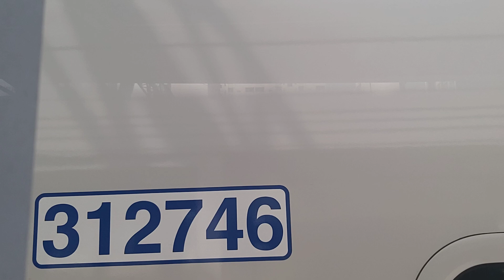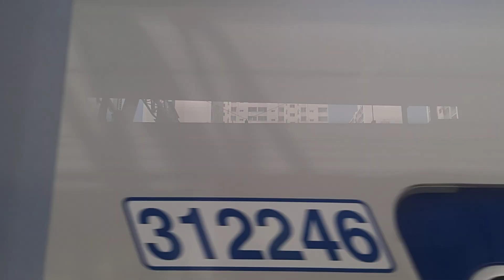코레일 1호선 의정부행 열차,광운대역행 열차 구로역 정,발차 서울교통공사 1호선 인천행 열차 구로역 정,발차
三菱(미쓰비시)GTO VVVF